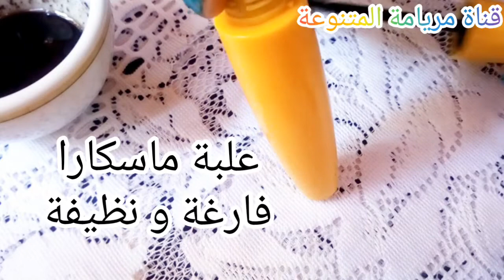مكون عجيب عمرك ترميه لتطويل و تكثيف الرموش و الحواجب سيجعلها تنمو بغزاارة بسرعة البرق في أسبوع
تكثيف الرموش و الحواجب